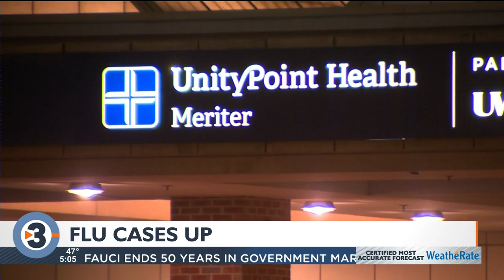Flu cases have more than quadrupled since start of month, UW Health says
Flu cases at UW Health more than quadrupled in the first three weeks of November, hospital officials warned Tuesday.